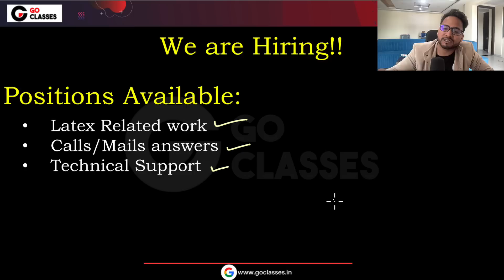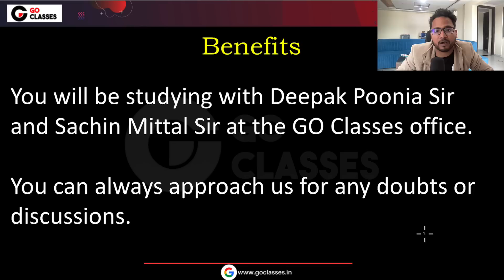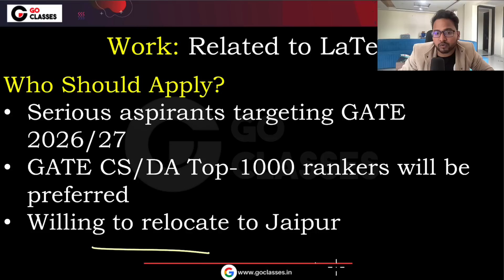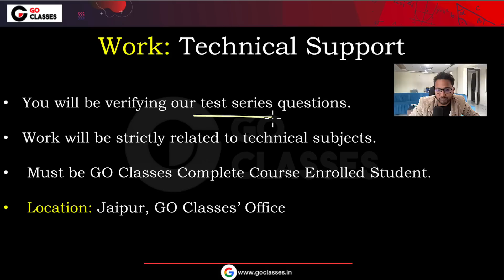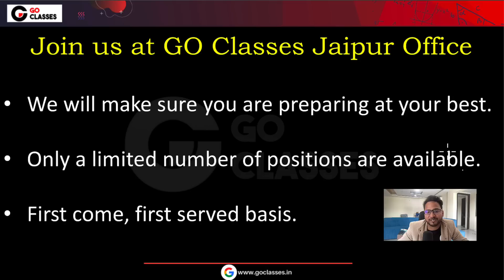We are Hiring | GO Classes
➤ Join GATEOverflow + GoClasses Combined GATE CSE TEST SERIES for Best Quality questions for GATE CSE Preparation,

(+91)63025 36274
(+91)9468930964